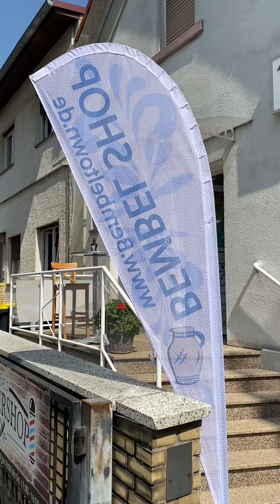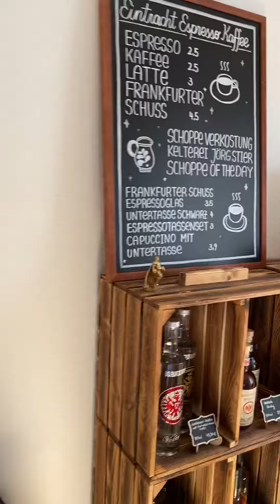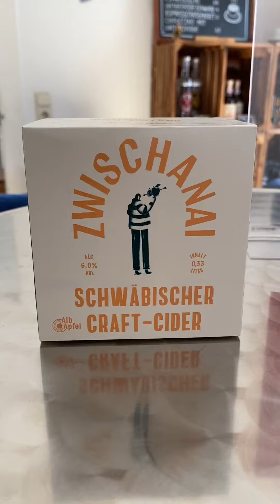Apfelwein Bembel Feinkost und Geschenke in Friedberg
TYPISCH HESSISCH - Vom Apfelwein über Bembel, Feinkost und Geschenke. Eine große Auswahl an Apfelweinen, Cider und Viez sowie regionale Spezialitäten.
Im Keller ist unsere Event Location und Apfelwein Gewölbekeller - Schaut mal vorbei!

Typisch Hessisch
Haingraben 13
61169 Friedberg
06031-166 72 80